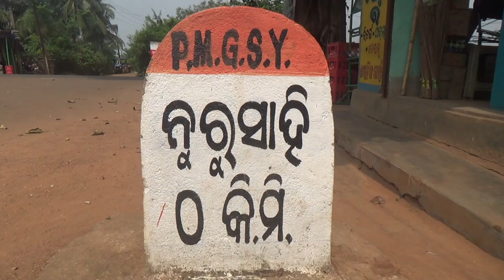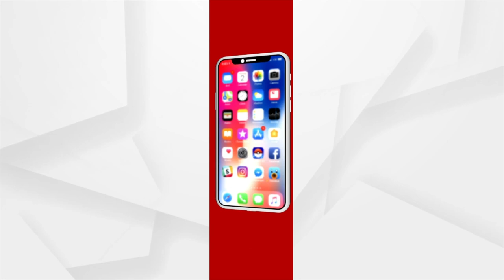Mayurbhanj: PM Gram Sadak Yojana Scam, Low Grade Work done by Contractors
Contractors cheated the government by performing substandard work on PMGSY funds. This is the road built under the Prime Minister's Road Scheme from Nurusahi to Pundura in the Baunshbila Panchayat in Mayurbhanj's Shyamakhunta block, which has already started to detoriate after only 6 months.